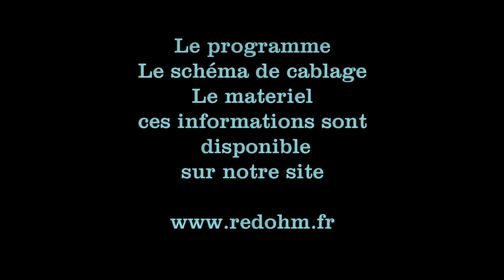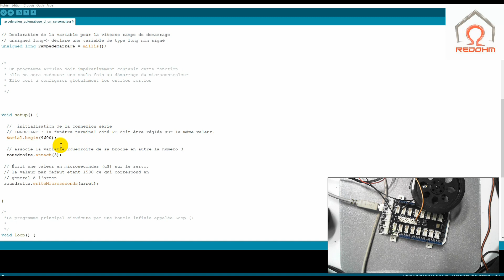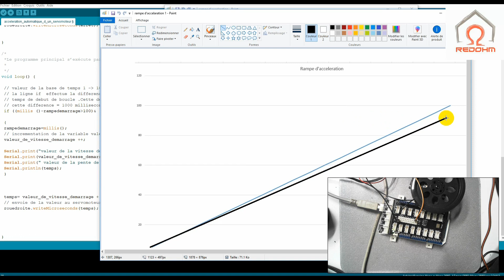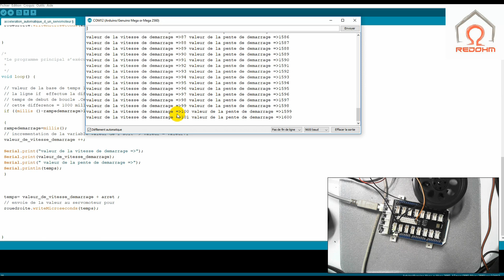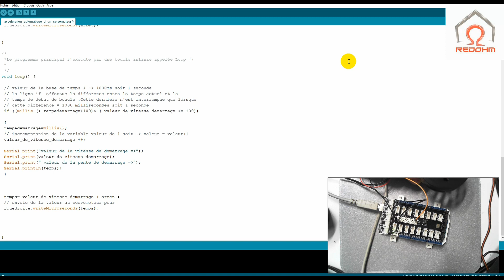Rampe d'accélération pour servomoteur à rotation continue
Tutoriel pour la création d'une rampe d'accélération pour servomoteur à rotation continue
Materiel pour la realisation du tuto
✔️Carte Arduino MEGA 2560
La carte Arduino Mega 2560 est basée sur un ATMega2560 cadencé à 16 MHz. Elle dispose de 54 E/S dont 14 PWM, 16 analogiques et 4 UARTs. Elle est idéale pour des applications exigeant des caractéristiques plus complètes que la Uno. Des connecteurs situés sur les bords extérieurs du circuit imprimé permettent d'enficher une série de modules complémentaires.
✔️Servomoteur FS5113R à rotation continue.
Servomoteur Feetech FS5113R à rotation sur 360° disposant d'un couple élevé et d'une pignonnerie métallique..La roue FS5103R-W est spécialement adaptée à ce servomoteur.Ce servo peut remplacer le modèle HSR1425CR (il est un peu plus rapide et plus puissant).
ou

✔️Servomoteur FS5106R à rotation continue
Servomoteur Feetech FS5106R à rotation sur 360° disposant d'un couple élevé. La roue FS5103R-W est spécialement adaptée à ce servomoteur.

✔️Module Grove Mega Shield V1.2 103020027
Le module Grove Mega Shield de Seeedstudio est une carte d'interface permettant de raccorder facilement, rapidement et sans soudure les capteurs et les actionneurs Grove de Seeedstudio sur une carte compatible Arduino Mega. Il est compatible notamment avec les cartes Arduino Mega et Google ADK.

Cette carte peut être divisée en 4 sections: le bouton de reset, la connectique d'alimentation, la partie digitale et la partie analogique. Elle est équipée de connecteurs 4 broches pour les entrées analogiques, les entrées-sorties logiques, les interfaces I2C et UART.
Autre tuto sur la programmation